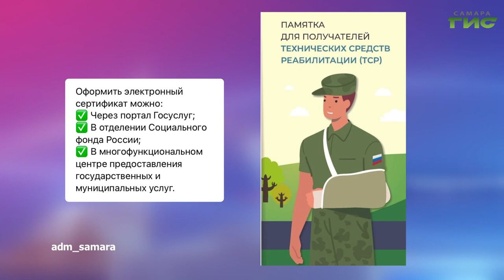О чем пишут в самарских Telegram-каналах 14.05.2024